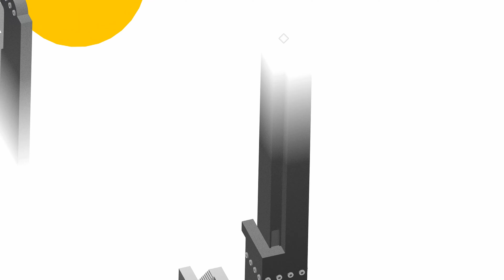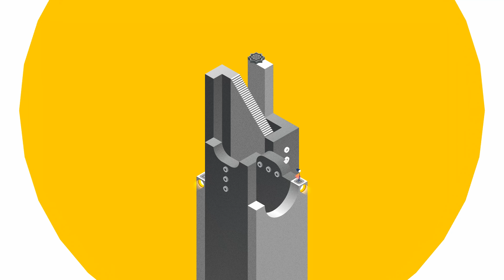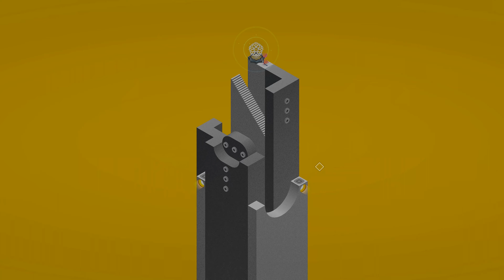Monument Valley 2: Panoramic Edition Part 2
We have a child to raise...